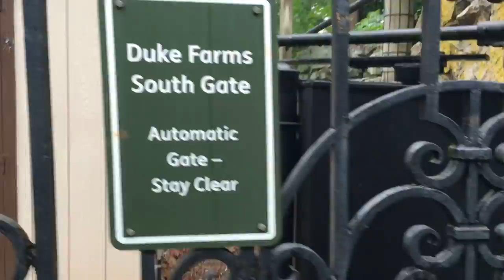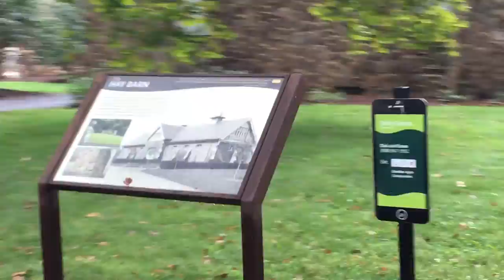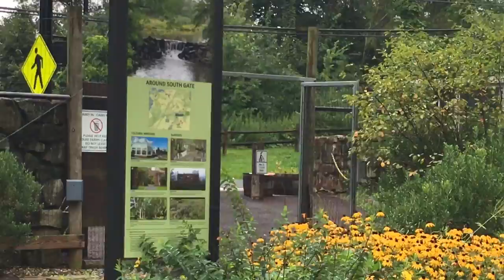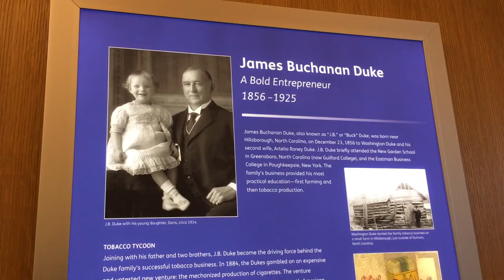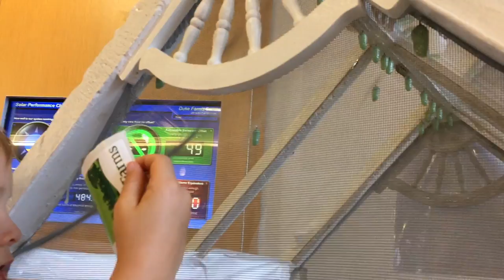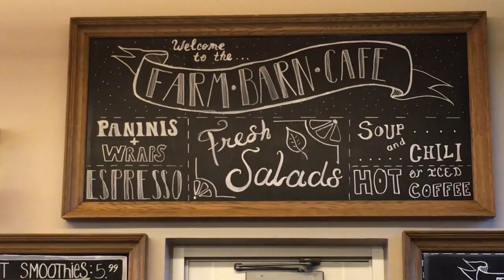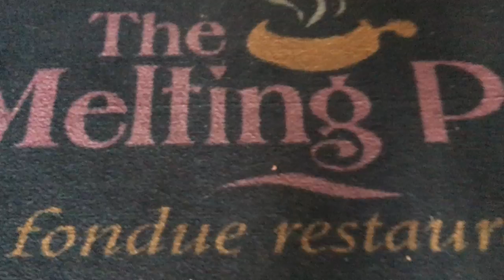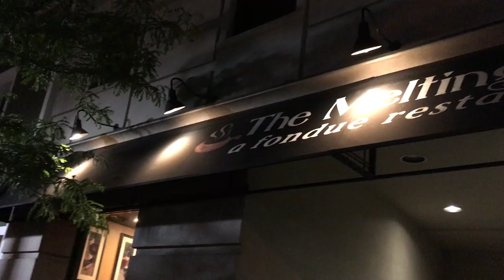DUKE FARMS AND THE MELTING POT - Episode 18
This week the Carnali Crew visits the historic Duke Farms in Hillsboro, New Jersey. We make new friends from Saudi Arabia, watch a chrysalis forming right before our eyes, and Zayin tries his first pickle. The rarest experience of them all is that Kathleen and I get to go on a date!  We decide to go to one of the greatest spots that we know, for a romantic, fun and delicious dining experience... The Melting Pot Resturant!

We are the Carnali Family touring America full time and sharing our experiences! ↓Social Media Links Below↓

Opening theme song: "I'm So Glad Your Here" on iTunes!